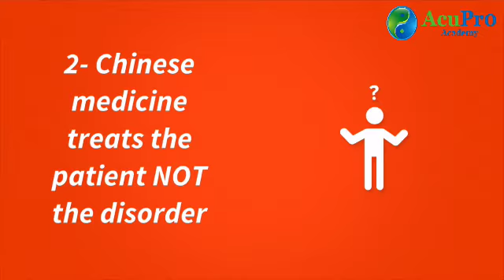The 2 Pillars of Chinese medicine Treatment plan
For more TCM online courses, tips, and free resources, check out

🎓 Are you a student getting ready for acupuncture exams? You don't want to miss this! masterclass!

🤩 Premium online courses for Practitioners which have been approved by NCCAOM (USA), CNPBC & CTCMA (Canada), AACMA (Australia), and BAcC (UK).